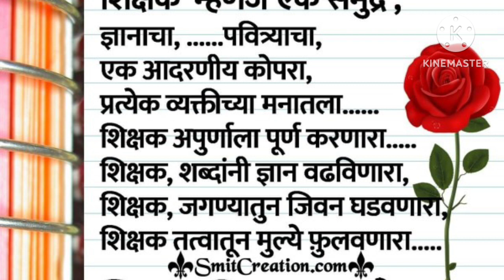HOLY ANGEL HIGH SCHOOL CELEBRATED "TEACHERS' DAY"